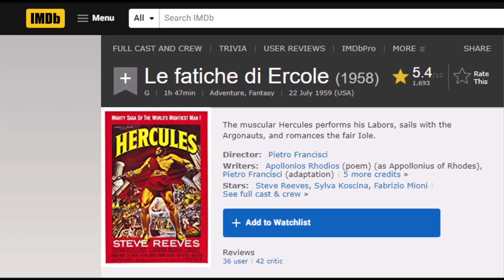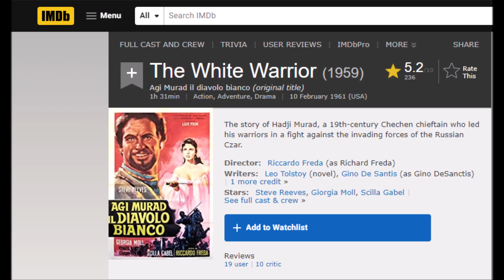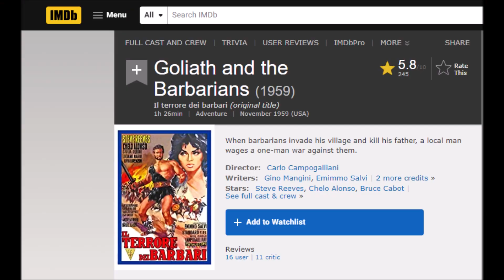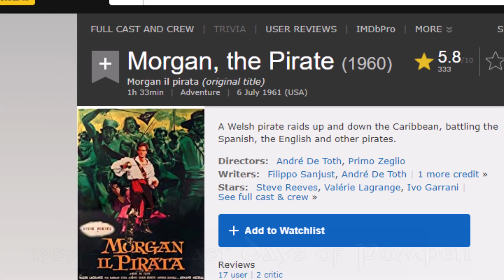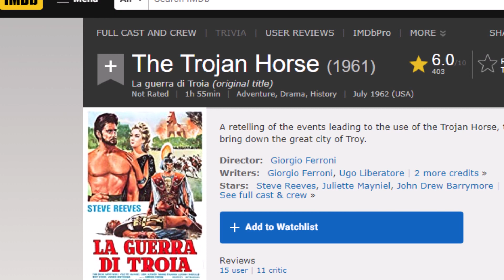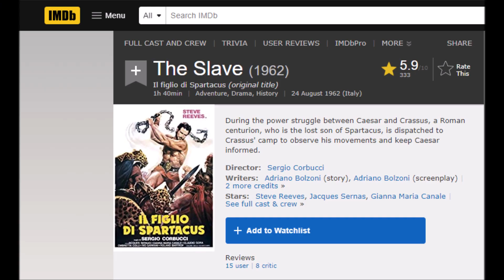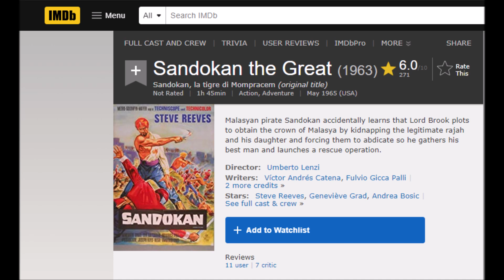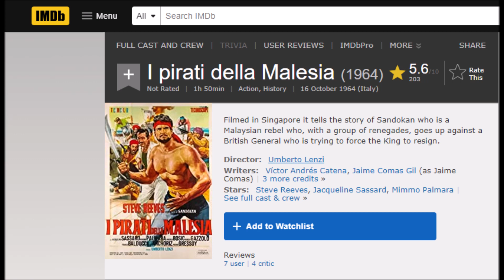STEVE REEVES - Sword and Sandal Movies ⚔️ (with IMDB rating) ⚔️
Stephen Lester Reeves (January 21, 1926 – May 1, 2000) was an American professional bodybuilder, actor, and philanthropist. He was famous in the mid-1950s as a movie star in Italian-made peplum films, playing the protagonist as muscular characters such as Hercules, Goliath, and Sandokan. At the peak of his career, he was the highest-paid actor in Europe.

1949 - Kimbar of the Jungle
1958 - Hercules
1959 - Hercules Unchained
1959 - The White Warrior
1959 - Goliath and the Barbarians
1959 - The Last Days of Pompeii
1959 - The Giant of Marathon
1960 - Morgan, the Pirate
1961 - The Trojan Horse
1961 - Duel of the Titans
1962 - The Slave
1962 - The Avenger
1963 - Sandokan the Great
1964 - Pirates of Malaysia